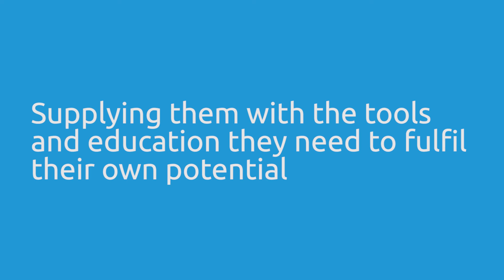Climb Kilimanjaro for Childreach International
Video made by our fundraiser Joules Todd